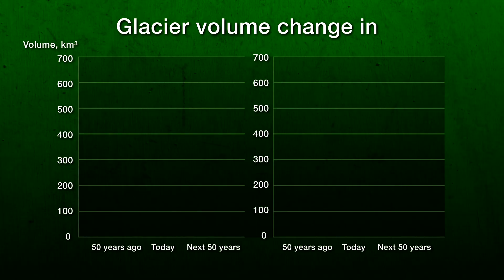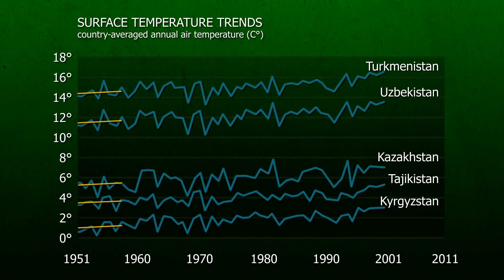Glaciers of Central Asia and Climate Change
From the Glaciers to the Aral Sea - Water Unites - VII